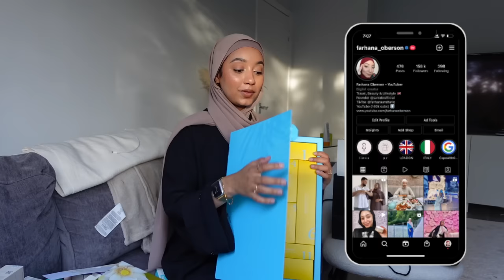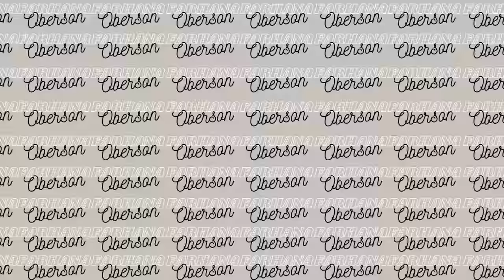WEEKLY VLOG: trying somalian food, movie review, pedicures, huge unboxing, brunch with friends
Excited to partner with @skytv as part of their Sky Cinema Club. I review their latest original movies and blockbusters every month so you can always be in the know. This month we have the most surprising movie of the year for me, Dungeons and Dragons:

✨ m y  p r o d u c t s:

MY SMALL BUSINESS: (worldwide shipping & Based in both UK and Kenya)